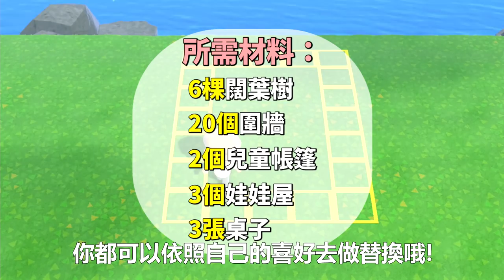【主題打造】利用視覺差打造一棵大樹！｜樹屋景觀建造EP.2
主題打造系列第2部！建造一棵超大樹木景觀
還有樹屋的建造😊

嗨~我是米糕
未來會持續上傳更多動森影片，
謝謝每位支持我的你們

你的支持是我製作影片的動力

有任何問題或建議可以於影片底下留言